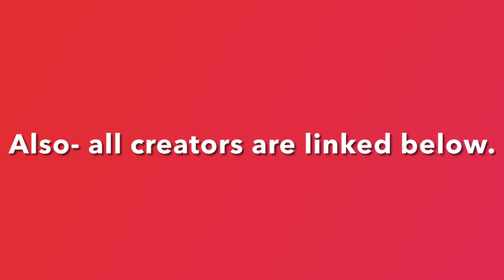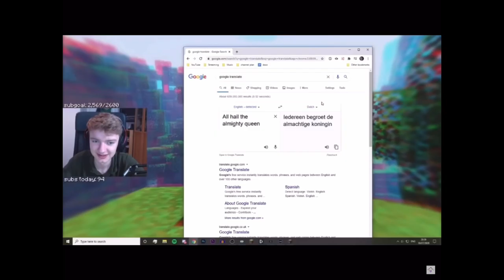2 February 2021